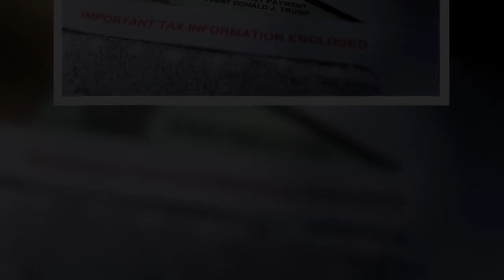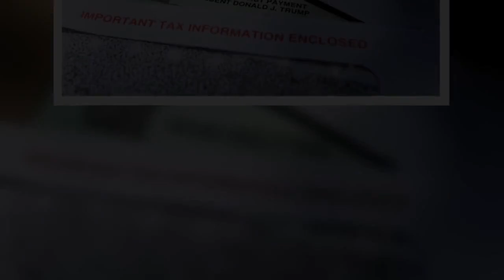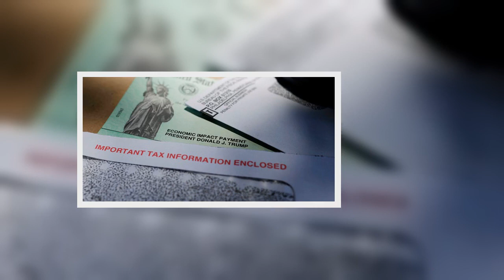Woman arrested for crack had six identities with COVID unemployment benefits